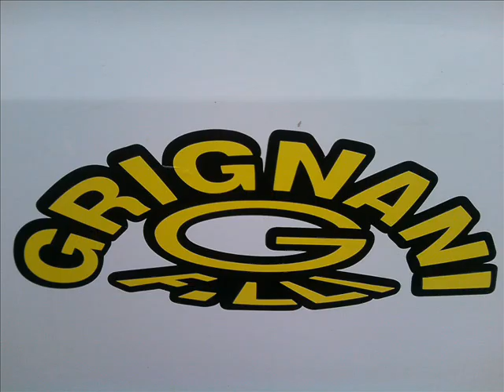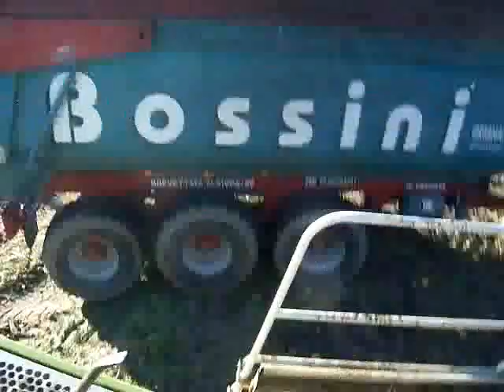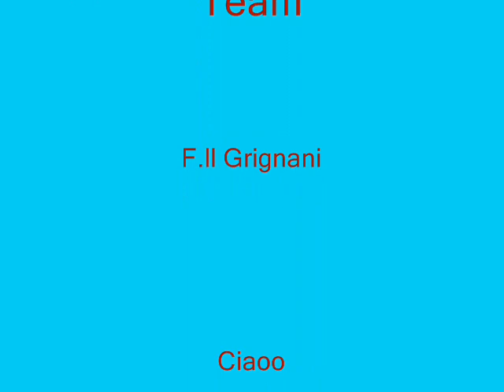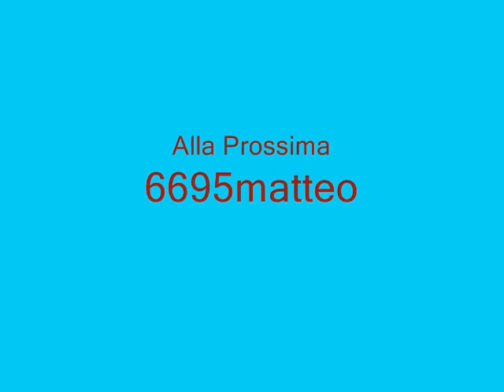Biomassa 2011 F.lli Grignani Zelo Buon Persico (Lodi)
Il team Grignani durate il lavoroo..;)